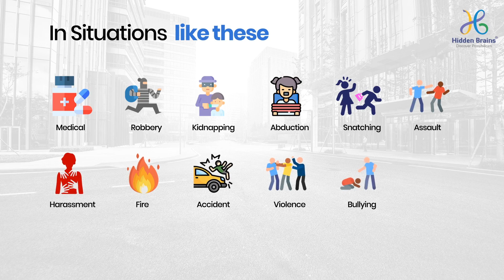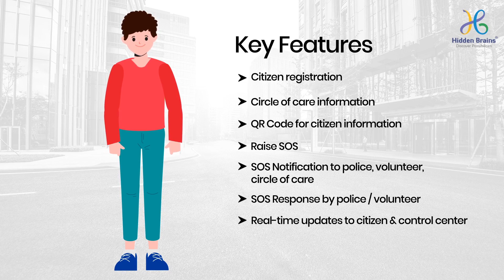Emergency SOS App Development | Hidden Brains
Hidden Brains offers SOS Application solution that triggers alerts and sends notifications to friends and family, as well as emergency care personnel. With this application, ensuring the safety of your loved ones gets easier. Hidden Brains emergency SOS app can protect in several situations such as theft, medical emergency, burglary, assault, violence and much more. This emergency alert solution is truly your trusted partner in distress.

What are the features of our emergency SOS App?

Citizen Registration
Circle of Care Information
QR Code
Raise SOS
SOS Notification
SOS Response
Real-Time Updates
Activity Log
Mobile Apps
Web-based Interface

You no longer need to worry about the safety of your loved ones because we got you covered! Get the best SOS App for emergency & safety.